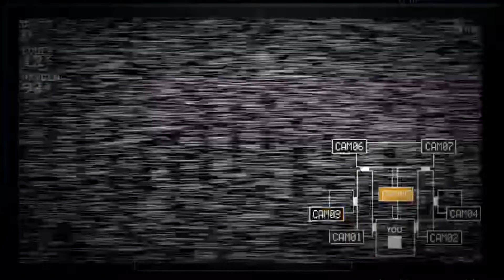Five Nights at Freddy's: Sister Location - Part 12 - Weirdos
This video shows part 12 Weirdos in Five Nights at Freddy's: Sister Location

Five Nights at Freddy’s: Sister Location available for PC, Android, iOS, Nintendo Switch, PS4, PS5, Xbox One & Xbox Series X/S